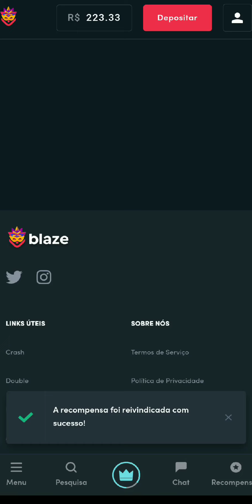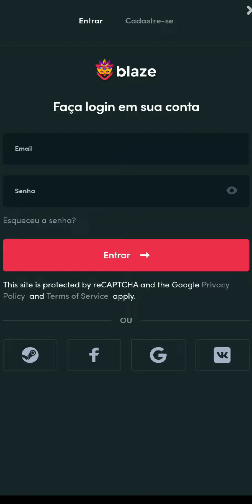💎 CÓDIGO ULTRA SECRETO 🤑🤑BLAZE +18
OS CÓDIGOS É VÁLIDO SOMENTE NO DIA

4 de Março - Ultra Secreto

🥉 Bronze: H5V7N9
🥈 Silver: G1C7G4
🥇 Gold: P3K7G2
💠 Platinum: B3W7K2
💎 Diamond: A2C5X2
💎 Diamond II-III: Contate seu Gerente VIP